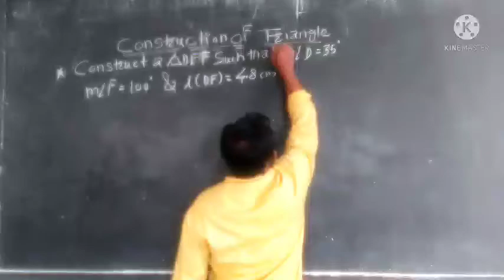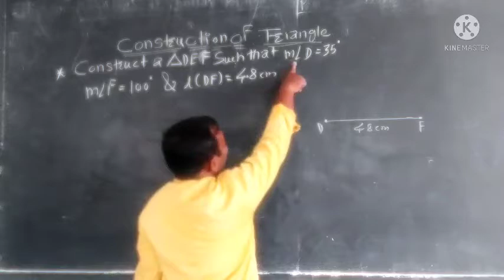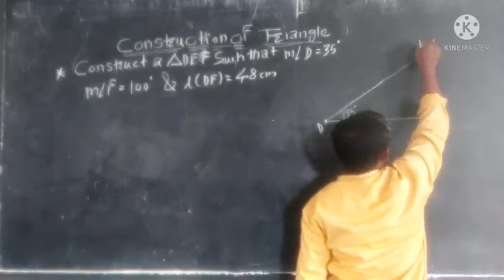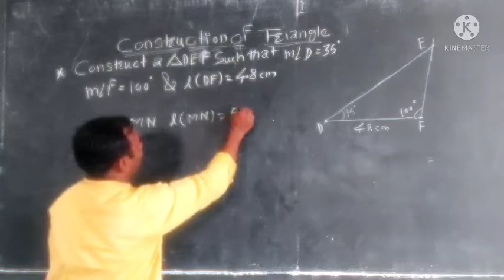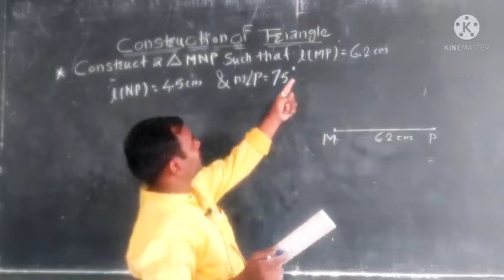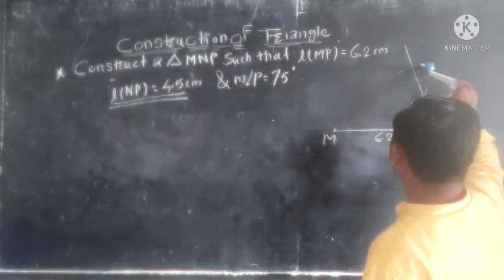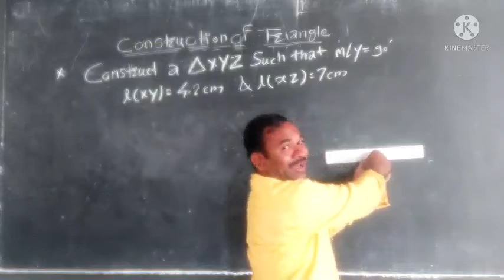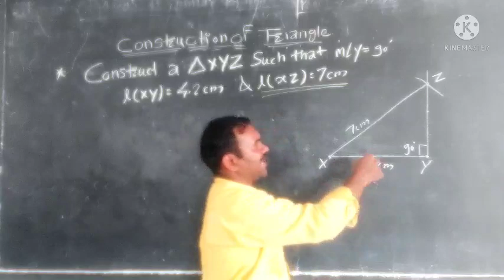Bridge Course contruction of Triangle